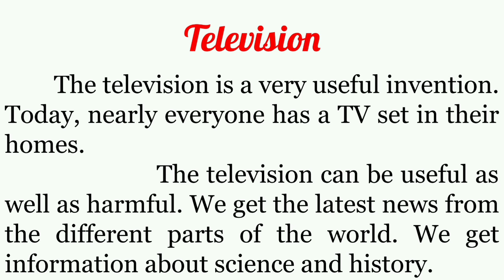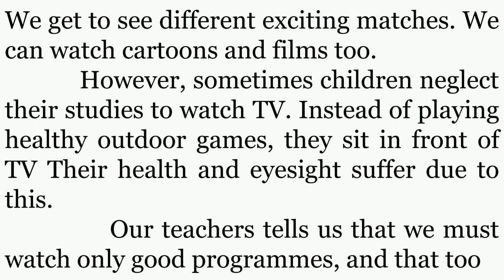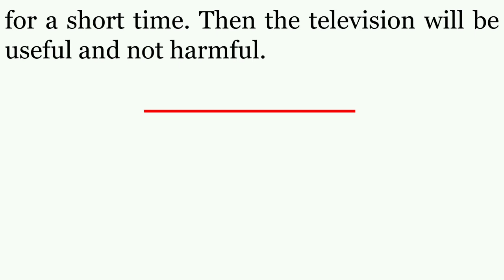Television Essay|Essay on Television